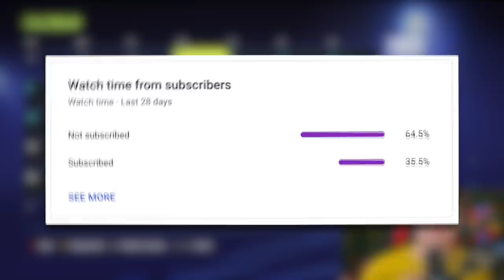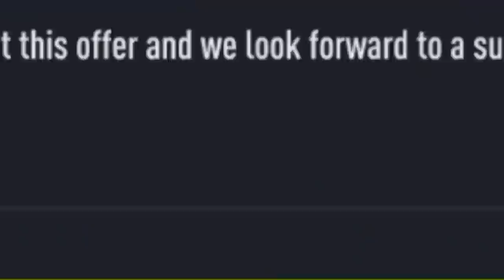I PLAYED the Career of ANTHONY ELANGA... 🇸🇪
►In this FIFA 22 Career Mode video I play the career of the Swedish and Manchester United wonderkid to try and make him the best player of all-time!